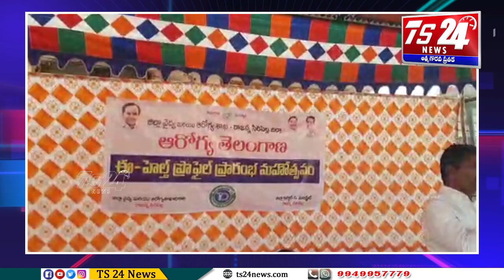BULLITEN |TS24 News